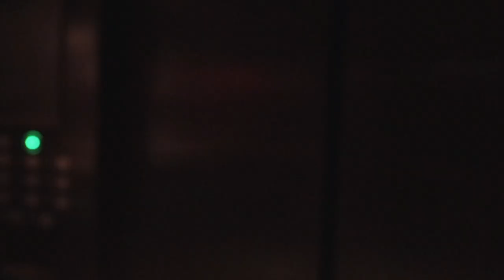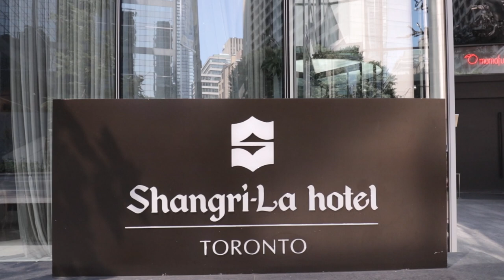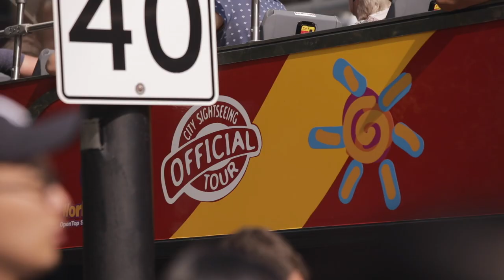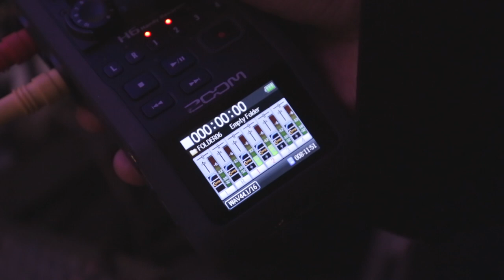Leveraging video's strength on a shoot - Ep. 009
Along with the numerous photography difficulties of documenting a live event, capturing good video comes with the added challenge of recording good sound so the final product not only looks good, but sounds good too.

Ride along with me and Tristan as we film a wedding with it’s own audio quirks.

Let’s connect!